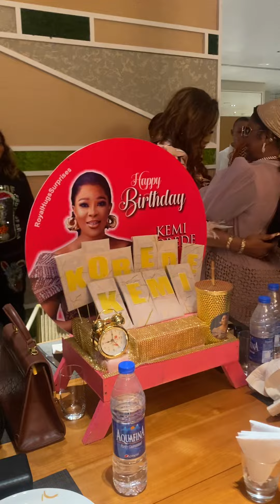KEMI KOREDE ROLLS ON THE FLOOR AT HER SURPRISE BIRTHDAY DINNER